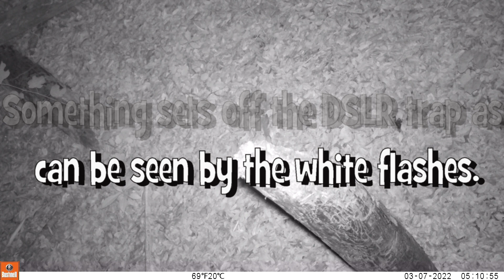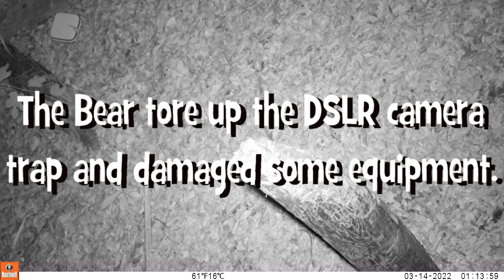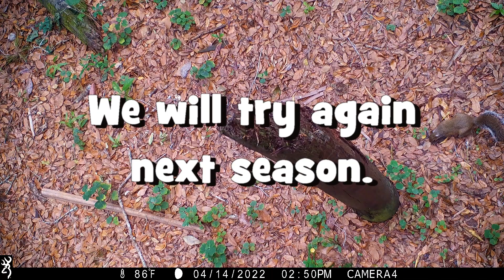Black Bear Scratching Post (behind the scenes)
This is the behind the scenes long version of the last Black Bear scratching post video. There was an overhanging tree branch from an oak tree directly above the post that I had been getting good video from for years so I decided to mount a trail cam above to get a unique view. The post has been chewed in half over the years. I used Bushnell at first until I realized the batteries fall out when I open it so I switched to Browning which is more suitable for overhead. We also set up a DSLR camera trap for high quality photographs but the bear knocked it over and damaged it. @BigCypressSwamp.